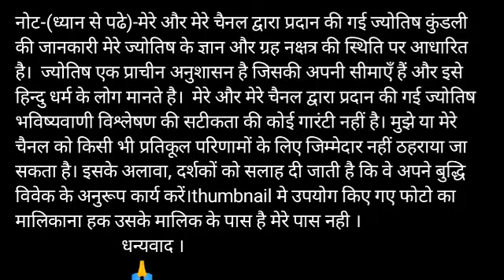Mesh Rashi 6 November 2020 | Aaj Ka Mesh_Rashifal | Aries